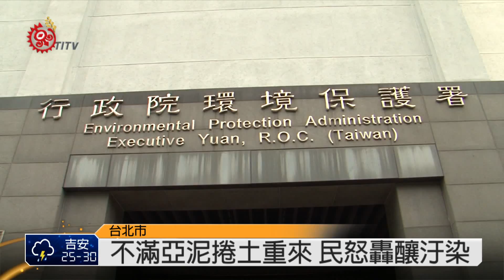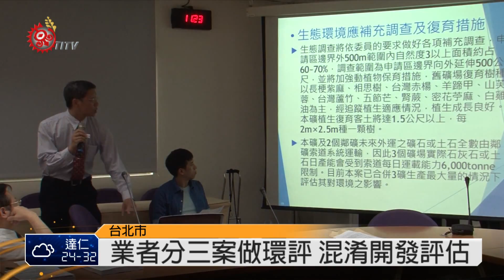亞泥新竹採礦 混淆開發評估民抗議 2015-06-04 TITV 原視新聞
水泥業在台灣西部即將捲土重來，新竹縣關西鎮是第一個申請開發的鄉鎮，繼玉山礦場上個月申請辦理環評，4號號稱開採面積最龐大、離馬武督地方最近的亞洲水泥採礦案也提出環評，當地居民表示，過去亞泥炸山採礦五十年來，造成地表龜裂、土石崩塌還有地下水污染，多項問題都還沒有解決，重新開採恐怕造成環境更加惡化。

環團也批評亞泥將開發案一切為三，預定開採位置與羅慶仁、羅慶江等兩案的礦場基地相連零距離，不僅礦石統一運送到亞泥橫山水泥廠煉製，連運輸機具也都採用同一組設備，實際上就是一個大礦場，業者卻巧妙分割三案做環評，各自送審，企圖降低在環評中對環境的影響。

蠻野心足生態協會律師謝孟羽指出，水泥業是一項高耗能、高污染的產業，製程中會產生大量的空氣汙染物，對當地環境影響極大。而且國內水泥長年供過於求，呼籲政府要對西部採礦進行審慎政策環評，在完成前停審所有採礦案。